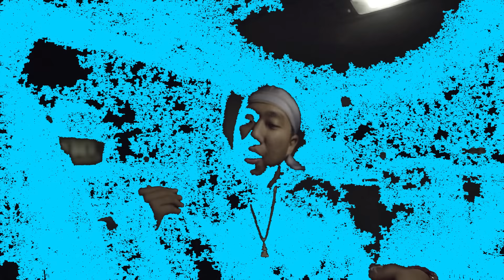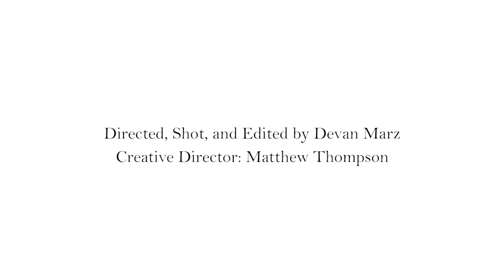Ted Park - Me oh My (Directed by Devan Marz) [OFFICIAL VIDEO]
Ted Park - Me oh My (Produced by WYBMF & James Sayko)
Directed and shot by Devan Marz
Creative Direction Matthew Thompson
Starring Shelby Whitehorse
Mixed by Kevin Cutler